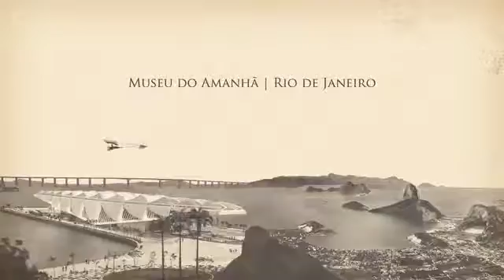Voando com o Demoiselle - Analia reis